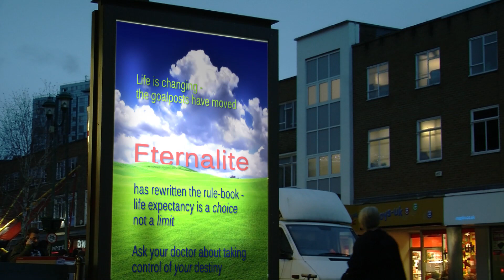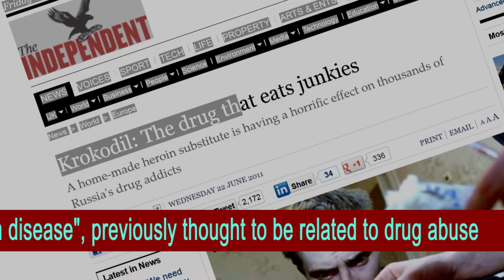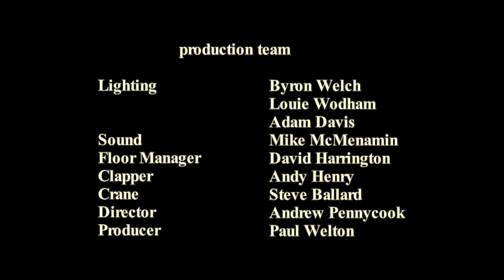Sanctuary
The initial driver for this video was to parody the sub-genre of end-of-th -world dystopian disaster movies which themselves often mimic the style of news and current affairs documentaries.